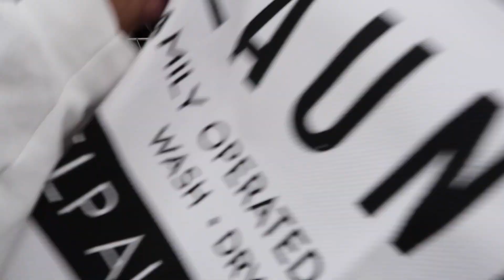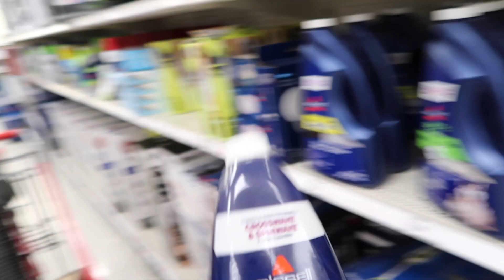Target shop with me + haul!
Hi loves! My name is Sasha and I'm 24 years old. I make a ton of videos including fashion, makeup, life style, challenges, tags, DIY's,  GRWMs, vlogs, adoption videos and so much more. I'm married to an amazing man named Ryan and we have 2 boys together.

target shop with me, target haul, daily vlog, day in the life mom of two